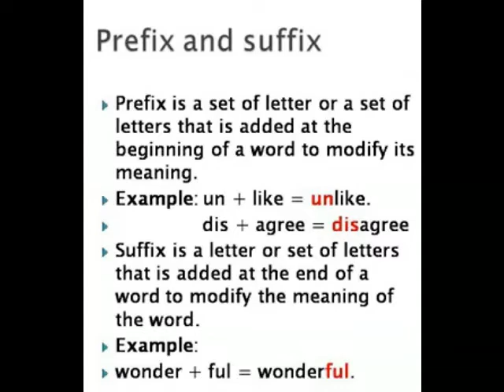GRAMMAR DEFINITION == PREFIXES & SUFFIXES